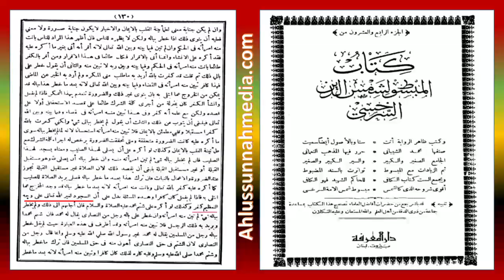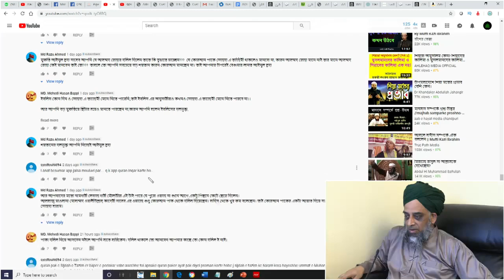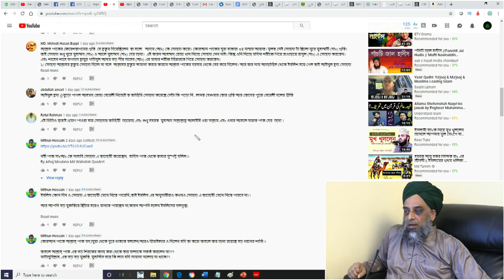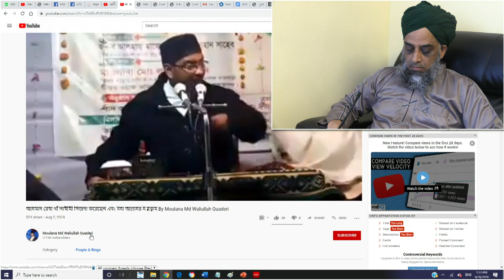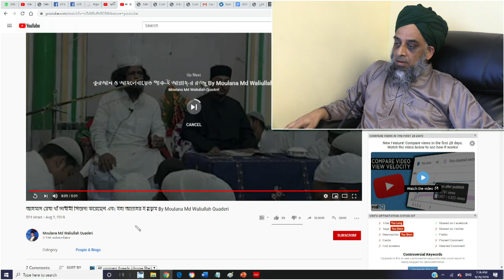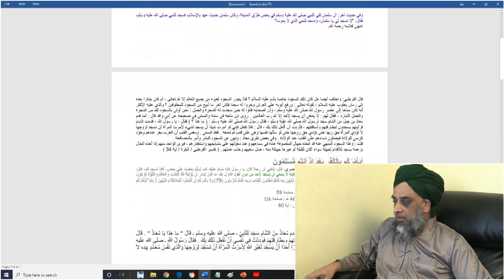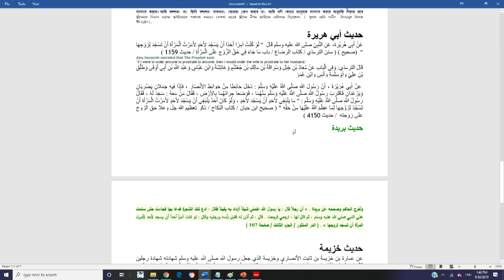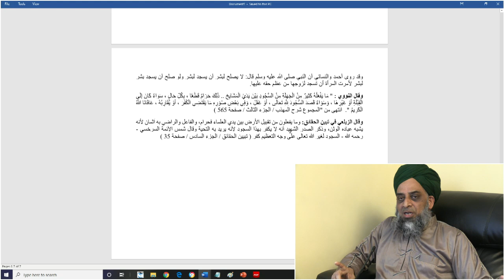তাজিমী সাজদা - আহলে বায়তকে জায়েজ - অন্যদেরকে হারাম. তাজিমী সাজদাহ করেছেন খোদ আলা হযরত